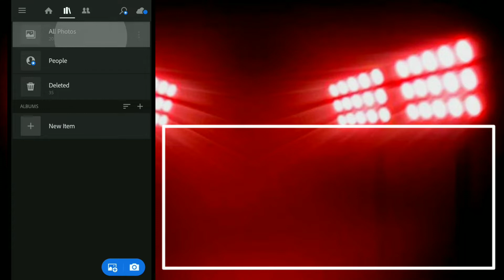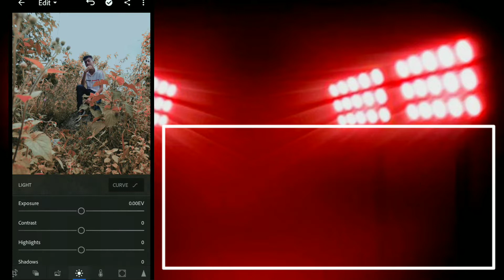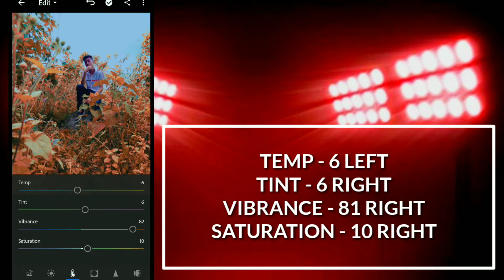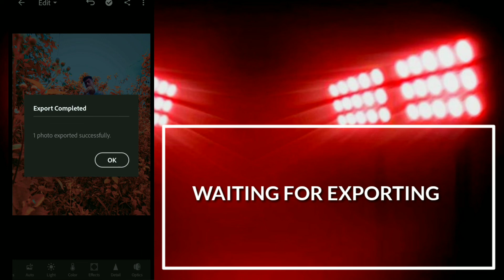How to Edit Moody Red in Mobile Lightroom | Basic Lightroom Tutorial | Green to Red | SRCITY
This Is the 3rd Video Of SRCITY ❤️
LIGHTROOM TUTORIAL ❤️
MODDY RED TONE❤️